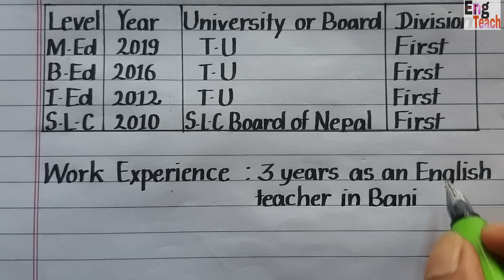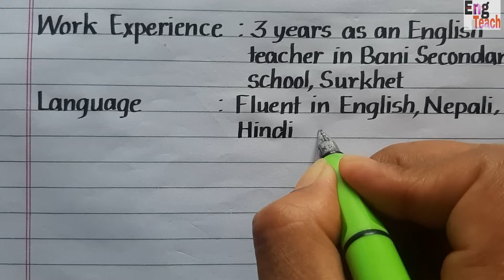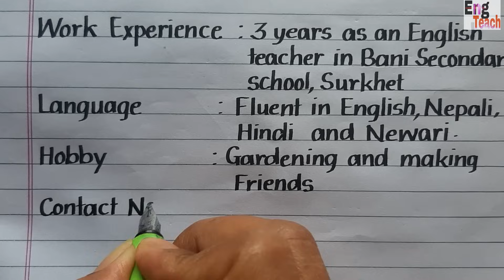Curriculum vitae for job/ How to write good bio-data/ Resume/ Printed english handwriting/ Eng Teach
Curriculum vitae for job/ How to write good bio-data or resume/ Printed english handwriting/ Eng Teach / Beautiful English handwriting

Hello friends. Here I have given an example of Curriculum Vitae. We have to submit it with our documents to apply for any job. So if you make your detail perfect then you my have chance to get good job easily. Thank you.